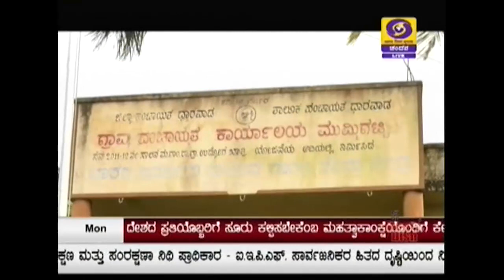PM Awas Yojana--Dharward--Ground Report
Pradhan Mantri Awas Yojana (PMAY) is an initiative by Government of India in which affordable housing will be provided to the urban poor with a target of building 20 million affordable houses by 31 March 2022. It has two components: Pradhan Mantri Awas Yojana (Urban) (PMAY-U) for the urban poor and Pradhan Mantri Awaas Yojana (Gramin) (PMAY-G and also PMAY-R) for the rural poor. This scheme is converged with other schemes to ensure houses have a toilet, Saubhagya Yojana electricity connection, Ujjwala Yojana LPG gas connection, access to drinking water and Jan Dhan banking facilities, etc.